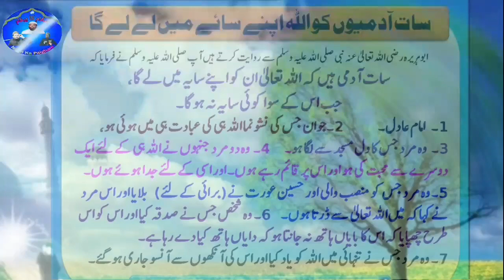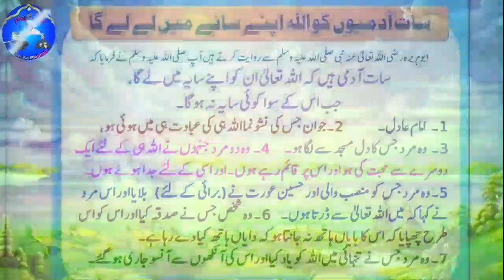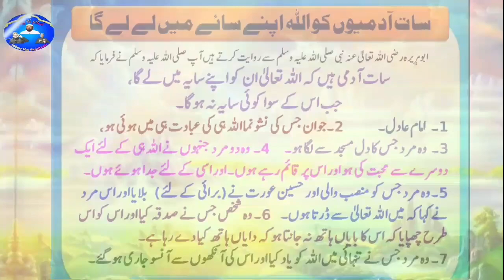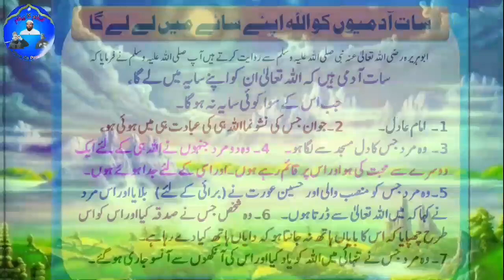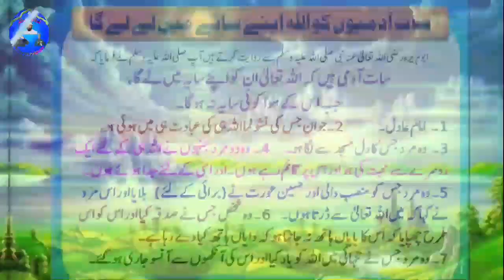Shaikh Sanaullah Salafi Hafizaullah || Arsh-E Ilahi Ka Saya Pane Wale 7th Khush Naseeb Log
Assalam-U- Alikum Wa Rahmatullahi Wa Barkatuhu
Channel Islam ka Paigham.
اسلام کاپیغام.